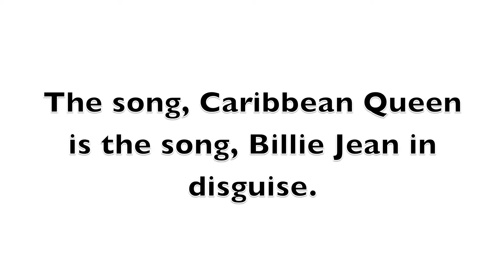PINK EYE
HOW TO KNIT